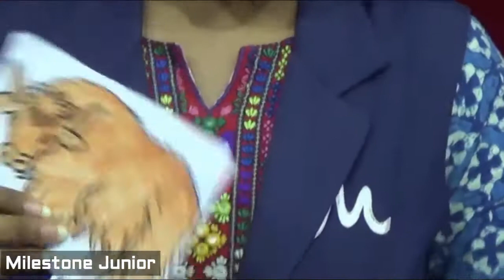Phonics Y Sunita